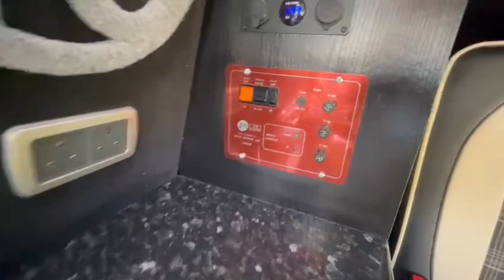Volkswagen Transporter Camper Creations Conversion for sale in Dorchester by Complete Campers SW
.  Built on a T28 , 2L with five speed manual gearbox. With 96308 miles on the clock. A great looking campervan with new pop top roof recently fitted. Five traveling seats, currently 2 berths however you can obtain the roof boards if additional sleeping is required. The popular side kitchen layout, with two burner hob and sink. A quality rock & roll bed effortlessly converts for sleeping, with additional seating in the living area with a swivel double passenger seat. This campervan really is in excellent condition and barn stored when not in use. Recent Service and MOT with no advisories. Supplied with 12 month mechanical and habitation warranty.

About Us:
Complete Campers Southwest are a family run motorhome and caravan brokerage company. We have over 30 years specific  industry experience and as such can offer you practical, expert advice. We understand our customers and as such do not operate a one cap fits all policy, we treat every one of our customers as individuals and not a number. We feel we offer an unrivalled personal service.
We are dedicated to offering you the best service we can, and as such all the Motorhomes and Caravans we sell will come supplied with.

12 MONTHS WARRANTY|
14 DAYS FREE INSURANCE|
HPI CERTIFICATE FOR YOU TO KEEP|
PERSONAL HANDOVER|

THIS VOLKSWAGEN CAMPERVAN IS LOCATED  IN  DORCHESTER.  HIT THE RESERVE BUTTON  NOW TO RESERVE FOR VIEWING.